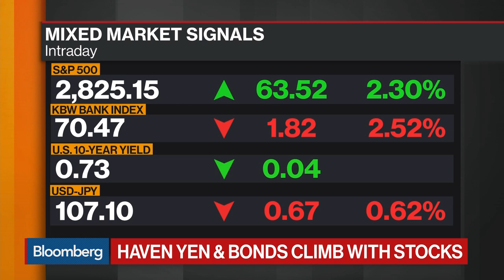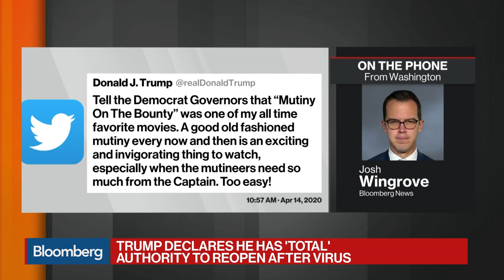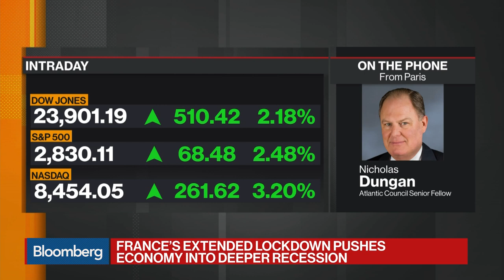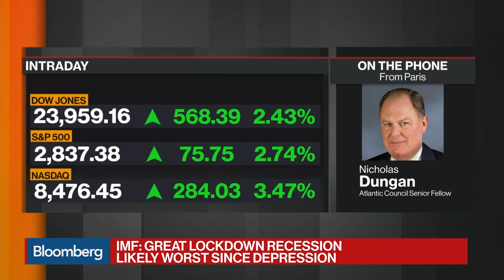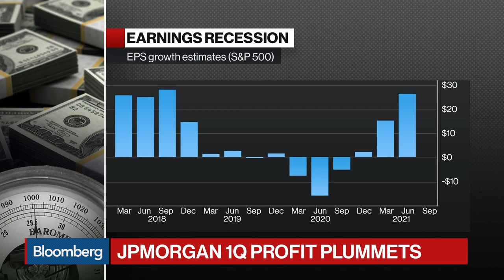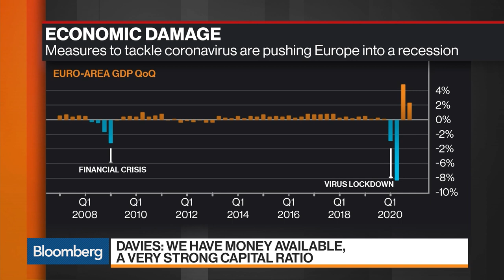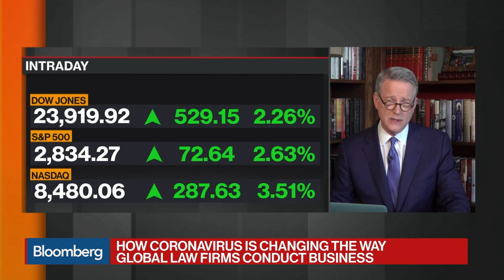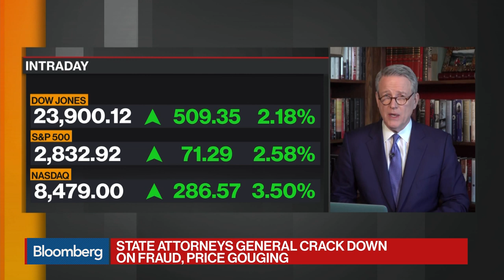'Balance of Power' Full Show (04/14/2020)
Apr.14 -- "Bloomberg: Balance of Power" looks at the global political response to the coronavirus. Guests: Massachusetts Attorney General Maura Healey, Dentons Global Chairman Joe Andrew, Atlantic Council Fellow Nicholas Dungan